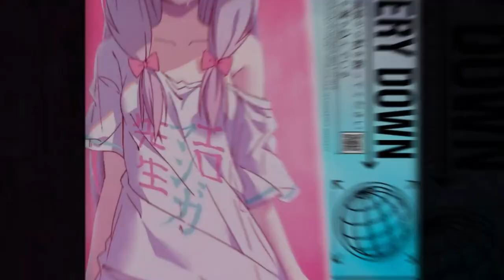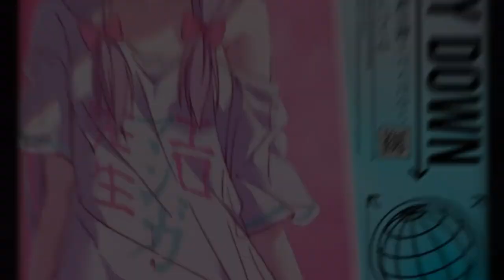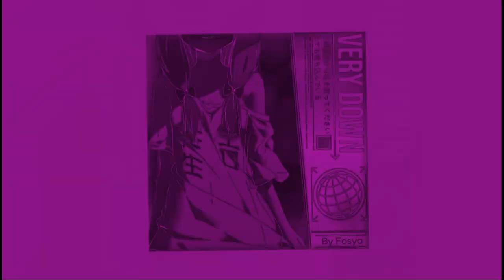Fosya - Very Down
Изначально я вдохновлялся песнями композитора Geoxor и хотел сделать что-то похожее..
Но я не рассчитал свои навыки и вышло то, что вы сейчас слушаете.
Хочу сказать, что я не композитор, это просто моё хобби, но я очень старался над этой музыкой и буду крайне благодарен положительному комментарию!

Initially, I was inspired by the songs of the composer Geoxor and wanted to do something similar..
But I did not calculate my skills and what you are listening to now came out.
I want to say that I am not a composer, it's just my hobby, but I tried very hard on this music and I will be extremely grateful for a positive comment!